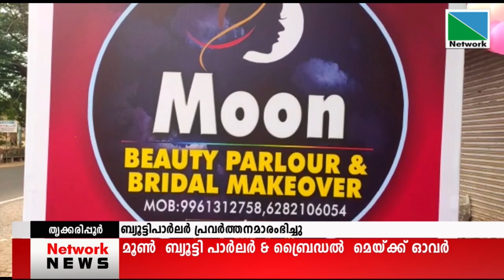മൂണ്‍ ബ്യൂട്ടി പാര്‍ലര്‍ & ബ്രൈഡല്‍ മെയ്ക്ക് ഓവര്‍ തൃക്കരിപ്പൂരില്‍ പ്രവര്‍ത്തനമാരംഭിച്ചു